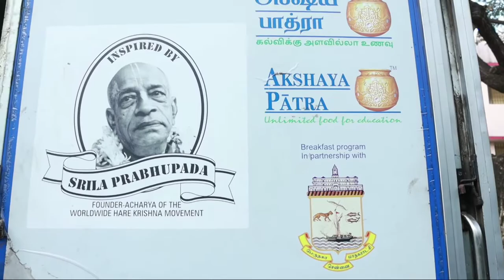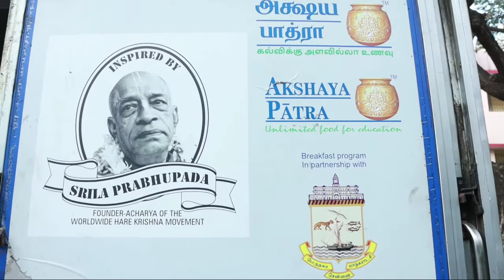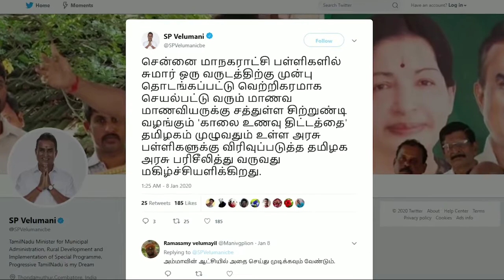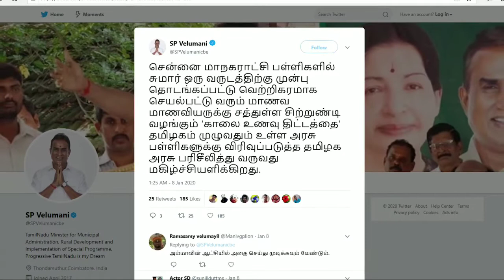ChennaiCorporation - Akshaya Patra foundations gives morning meal in chennai Schools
ChennaiCorporation - Akshaya Patra foundations gives morning meal in chennai Schools | சென்னை மாநகராட்சியுடன் அட்சய பாத்திரம் அறக்கட்டளை இணைந்து சென்னை மாநகராட்சி பள்ளிகளில் காலை உணவு திட்டம்